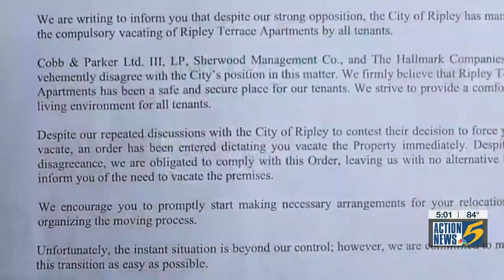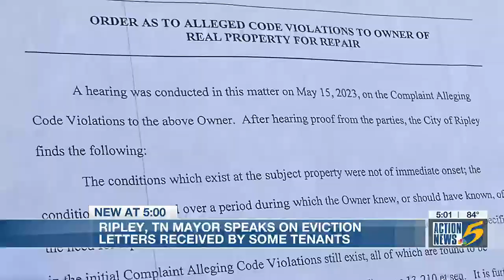Ripley mayor speaks on eviction letters received by some apartment residents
The mayor of the City of Ripley is clearing up a lot of confusion after tenants for Rolling Hills and Ripley Terrance apartments received a letter from property owners Friday telling them to vacate immediately.